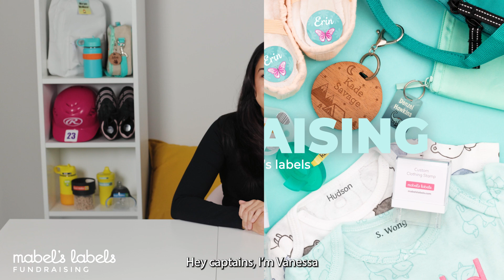FUNDRAISING with Mabel's Labels: How to start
So, you signed up your organization to fundraise with Mabel’s Labels…now what? Follow along as Vanessa from our Fundraising Team walks you through everything you need to know to start your fundraiser!

To learn more about the Mabel’s Labels fundraising program or become a partner visit: info.mabelslabels.com
To support a fundraiser with your purchase visit: campaigns.mabelslabels.com